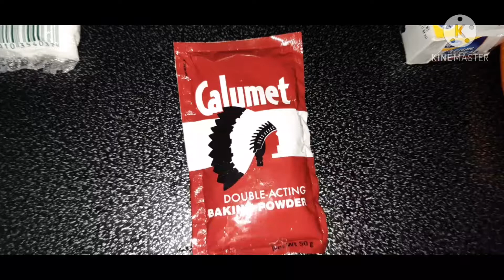🥕•carrot cake•🥕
Ingredients
cocoa powder (optional)
1/ 2 cup Butter
3 cups Brown sugar
1/2 cup white sugar
 2 tsp. Baking powder
 200 grams cream cheese
1 big carrot
 2 packs of walnut
2 tsp. vanilla
4 eggs
put the icing on top 🙂

editing:
kinemaster
thumbnail maker

NOTE: Sorry kung ngayon lang po ako na nak-vlog .
kung meron po kayo request na vlog :) sorry din dahil wrong spelling ng "carrot"